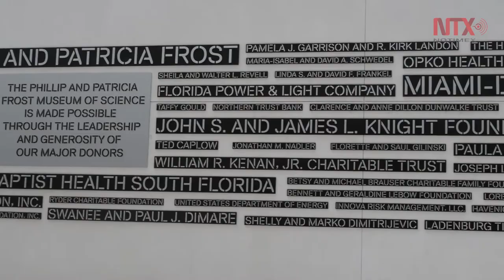Nuevo museo es sueño hecho realidad para amantes de la astronomía y la biología marina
El nuevo museo Frost de Ciencias de Miami, es un sueño hecho realidad para los amantes de los ecosistemas, la biología marina y la astronomía